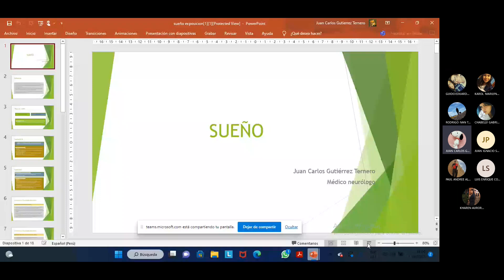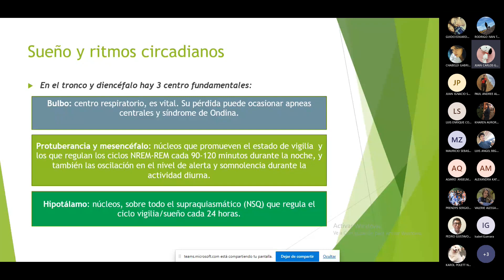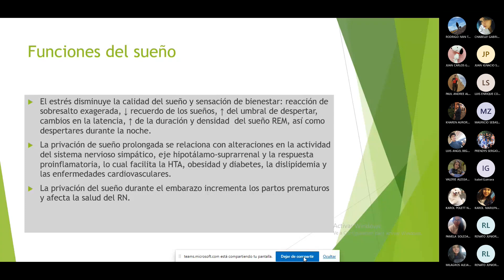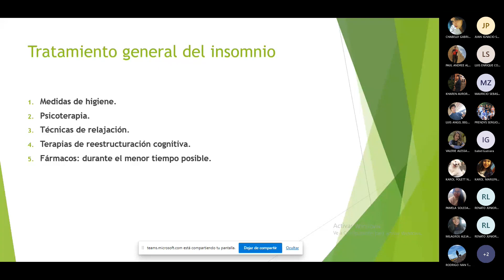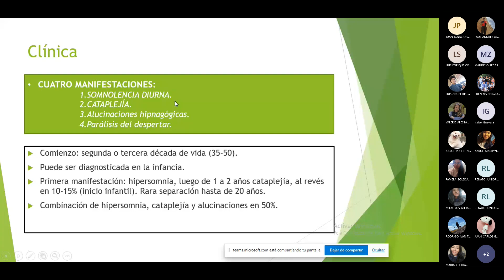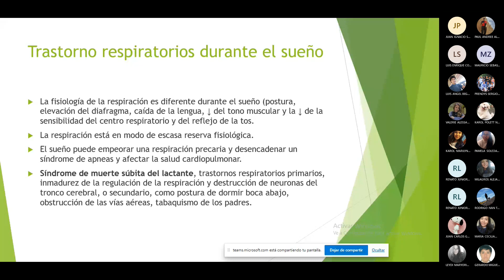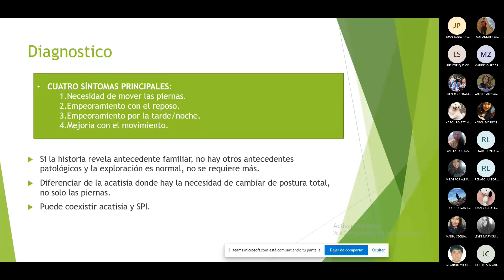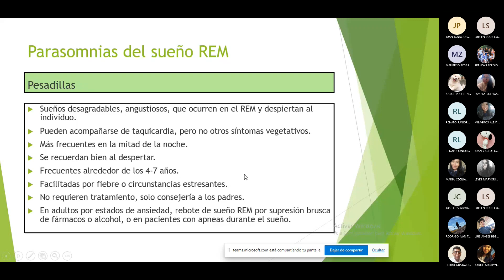NEUROLOGÍA FASE 3 - TRASTORNOS DEL SUEÑO